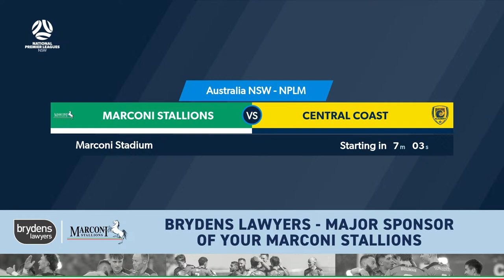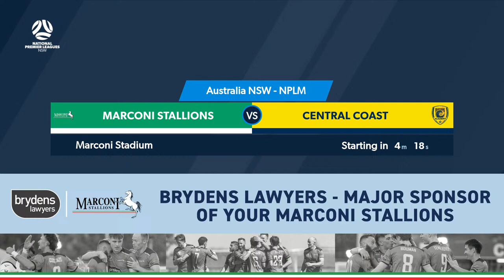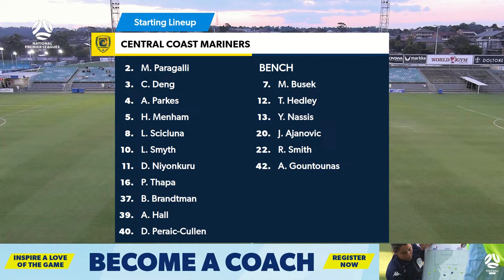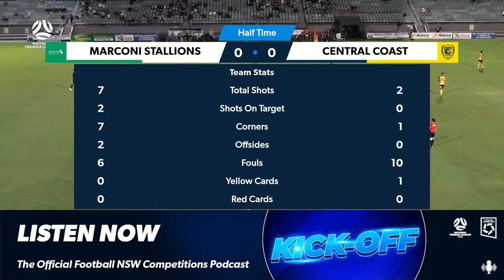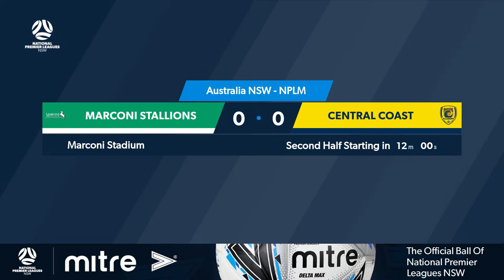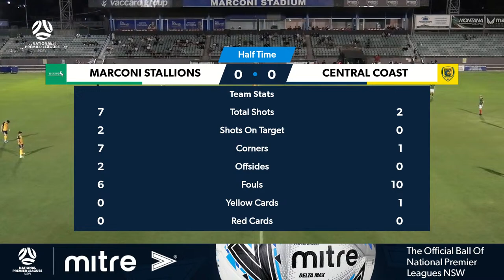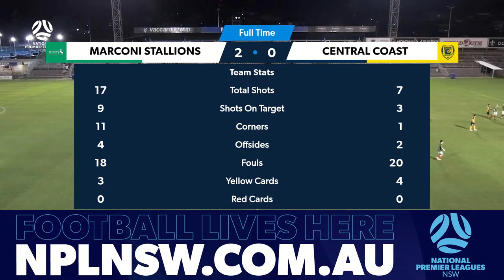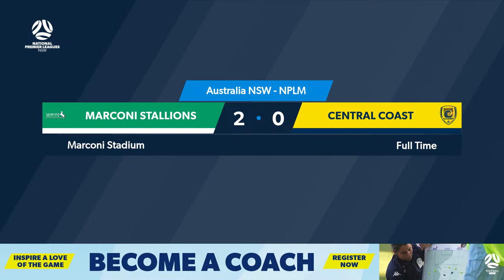NPL Men’s NSW Round 8: Marconi Stallions FC v Central Coast Mariners FC